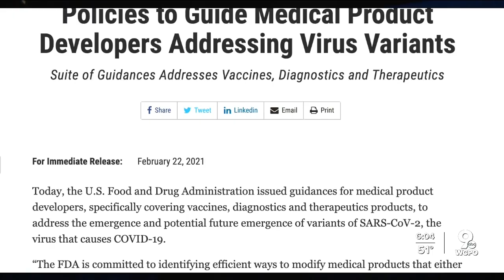Will COVID-19 variants mean people already vaccinated need another shot?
As new COVID-19 variants emerge both around the globe and here in the Tri-State, health experts say the available coronavirus vaccines should still offer protection from serious illness... for now.